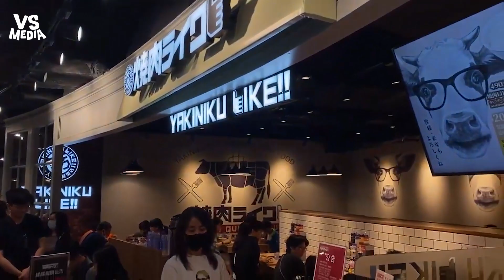東京一人燒肉進軍新竹！肥滋滋牛五花晚上不要看《VS MEDIA》